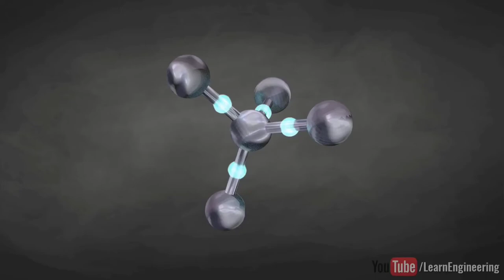Let's replace the silicon atom with a four handed smiley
If the atoms in solids were all smileys, would phonons cause them pain?